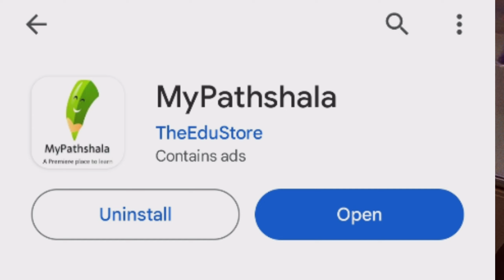railway ki online taiyari kaha se kare best coaching kaun si hai ?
rrb alp and technician RPF ntpc group d ke liye online class sabse best kaun si hai
my pathshala is the best online class